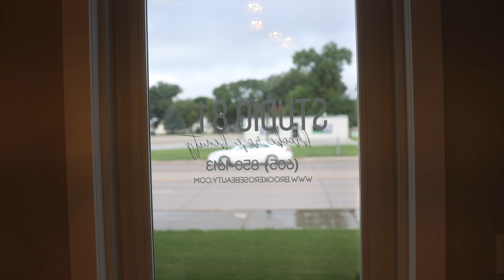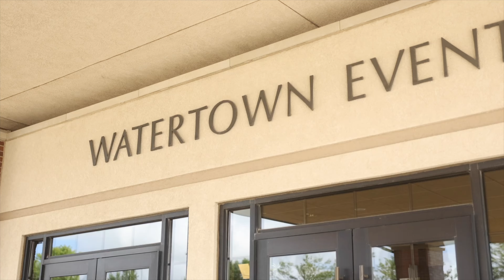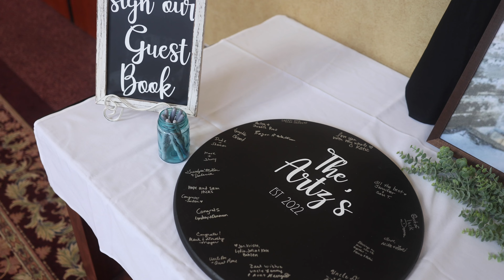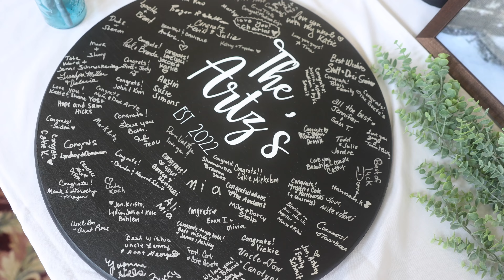The Wedding of Dixie & Dustin Artz (August 20th, 2022) (Day Summary)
Videography by Michael Woolheater Photography